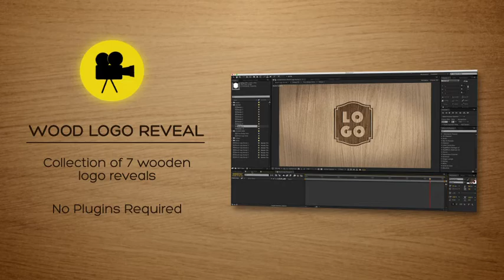[After Effects Project] Wooden Logo Reveal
AE CS6 Template – Wooden Logo Reveal

7 Versions Included
Fast Render
Tutorial included!